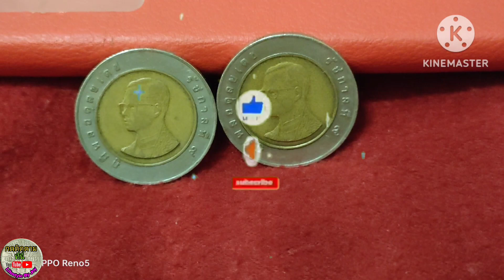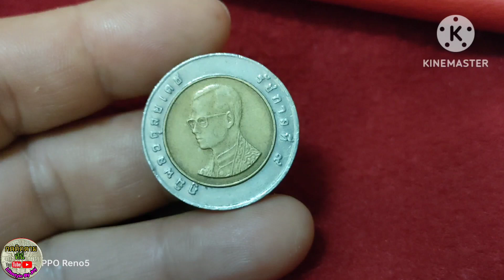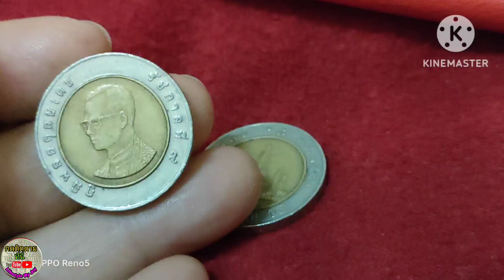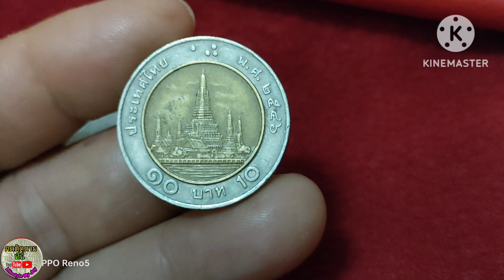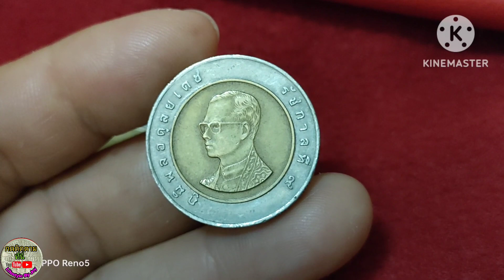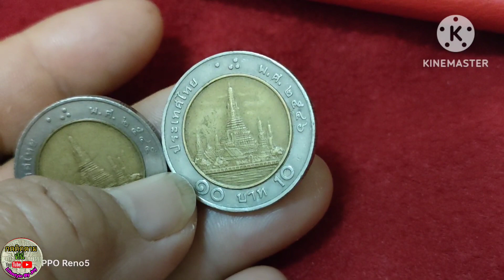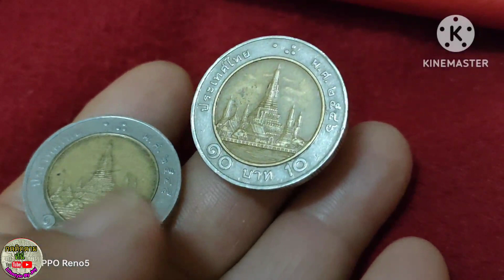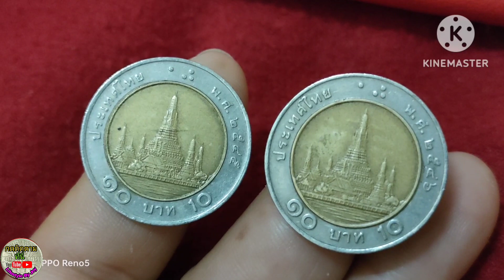แนะนำเหรียญ10บาทที่น่าสะสม